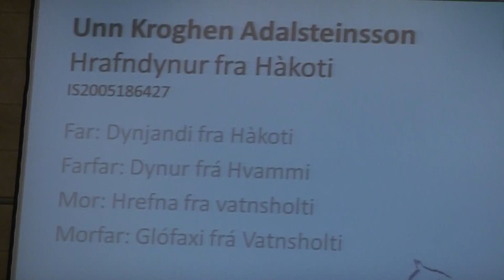Hrafndynur frá Hákoti, OD14V1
Hrafndynur frá Hákoti - Unn Kroghen Adalsteinsson.
V1 Preliminary
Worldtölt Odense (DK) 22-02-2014